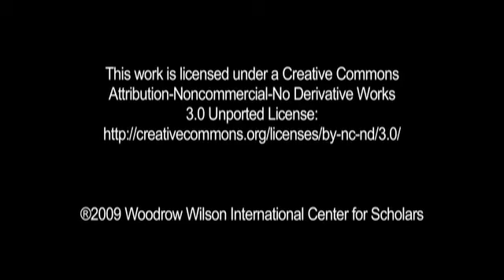Jon Barnett - Climate Change, Small Island States, and Migration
No one is currently emigrating from Pacific small island states principally due to climate change, according to Australian geographer Jon Barnett of the University of Melbourne. In this short interview conducted at the Woodrow Wilson Center, Barnett emphasizes that climate change is most likely to push islanders to move due to declining food production and drinking water availability rather than sea-level rise—despite the iconic image of lapping waves submerging low-lying countries. These sober reminders on the complexity of climate-migration links are worth keeping in mind when evaluating the plethora of new reports on the topic.